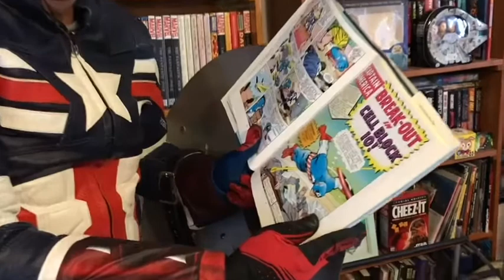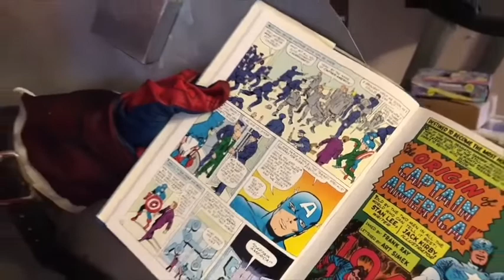Captain America in "Break-Out in Cell Block 10!"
Captain America in one of his most exciting Marvel comic book adventures!